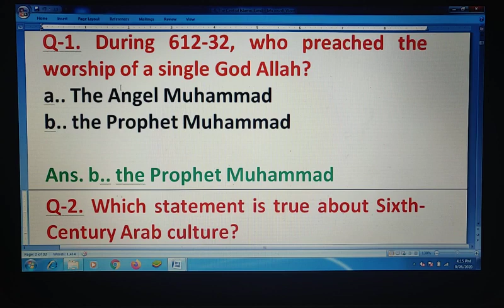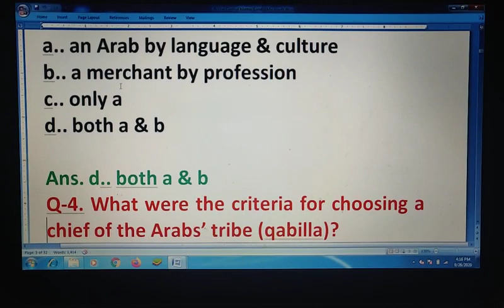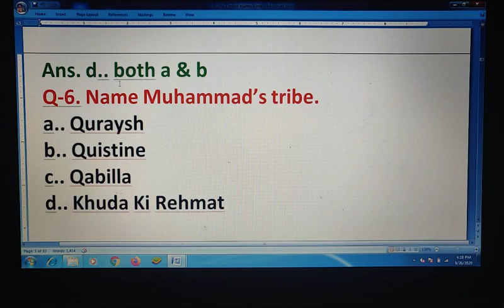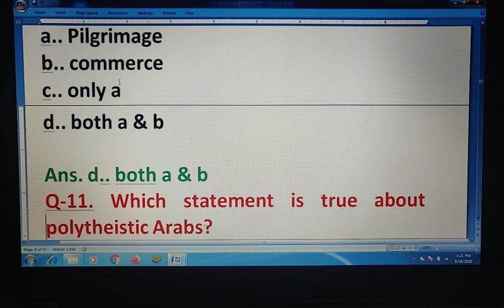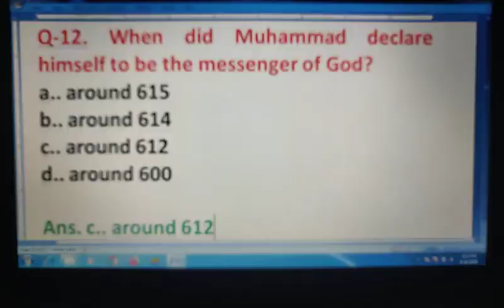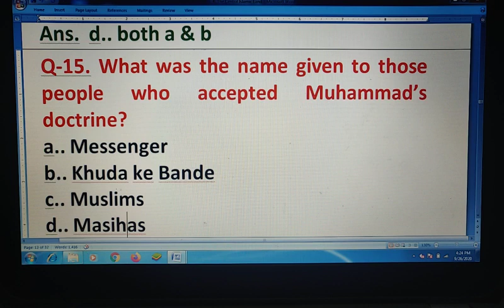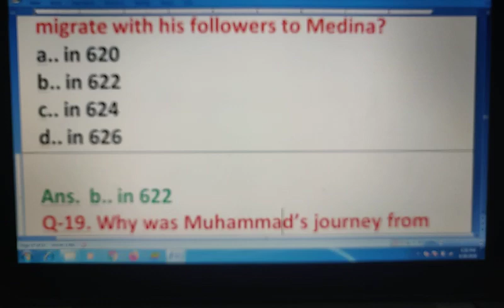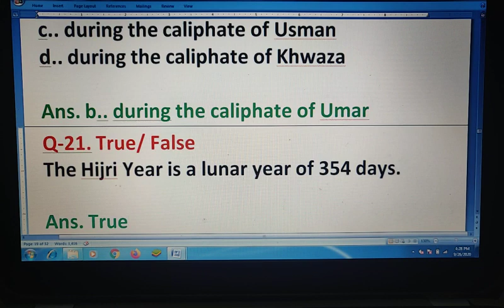THE CENTRAL ISLAMIC LANDS-MULTIPLE CHOICE QUESTIONS| P-1| OBJECTIVE TYPE QUESTIONS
Plz go through complete playlist of English, History,Geography and even Physical Education on my channel.